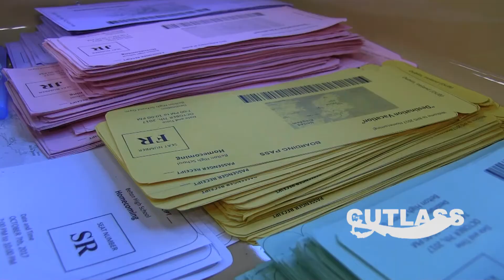Homecoming News Story Entry 7 2018 - BHS